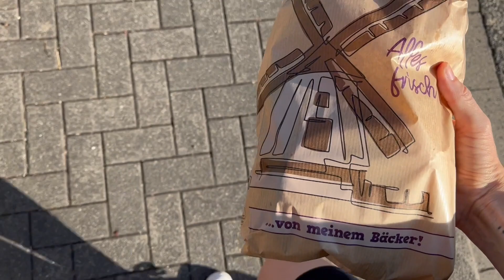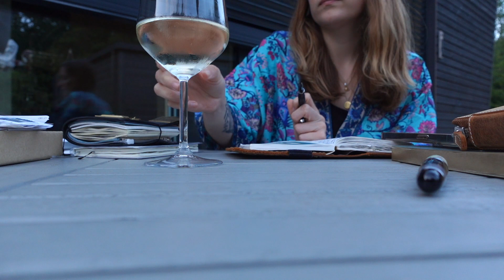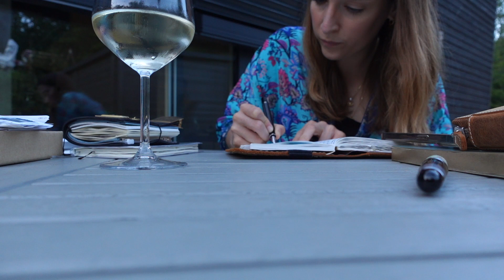WALDURLAUB IN RHEINLAND-PFALZ 🌲 | LESE- & JOURNALING-VLOG 🤎 | coyote diaries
Ich habe euch ganz spontan ein bisschen bei meinem Hüttenurlaub im Westerwald mitgenommen. Ich hatte eine traumhafte Zeit mit Murphy in der wunderschönen Cabin, umgeben von toller Natur. Meine Zeit dort habe ich vorrangig mit Lesen, Journaling und Wandern verbracht und ein paar Eindrücke für euch aufgenommen.

Hier geht's zum kostenlosen Audible Probeabo:

Meine Kameras:
» Nikon D5100*
» Sony ZV-1*

# Rezensionsexemplar